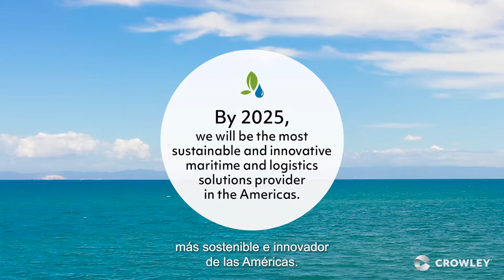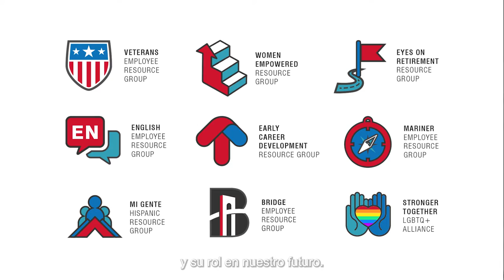Crowley's Commitment to Sustainability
Environmental stewardship. Social responsibility. Ethics and integrity. Our commitment to Sustainability is stronger than ever. Chairman and CEO Tom Crowley explains our ambition to be leaders in our industries through innovation and dedication to environmental, social and governance (ESG), and the journey ahead.
Gestión medioambiental. Responsabilidad social. Ética e integridad. Nuestro compromiso con la sostenibilidad es más fuerte que nunca. El presidente de la compañía, Tom Crowley, explica nuestra ambición de ser líderes en nuestros sectores a través de la innovación y la dedicación a la gestión ambiental, social y de gobernanza (ESG, en inglés), y el camino que tenemos por delante.